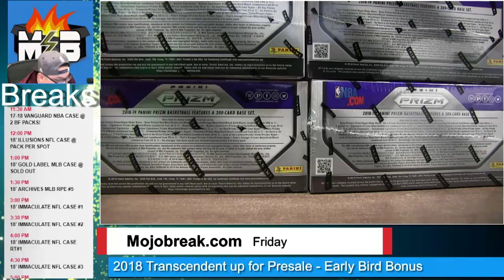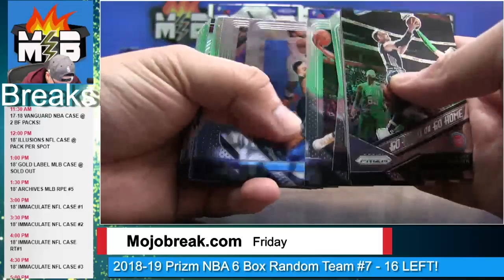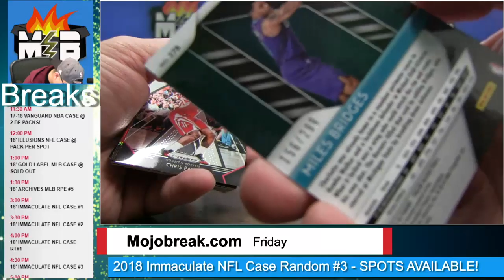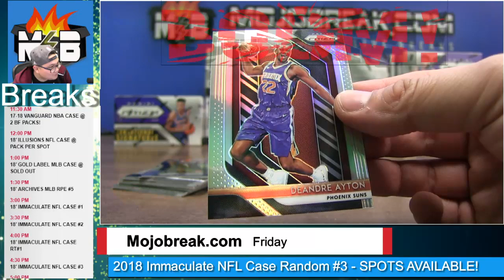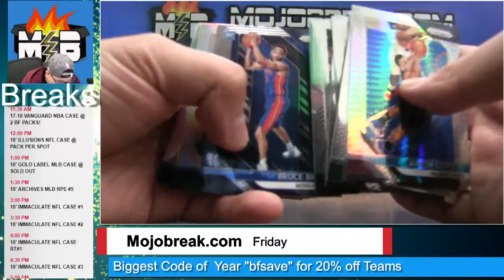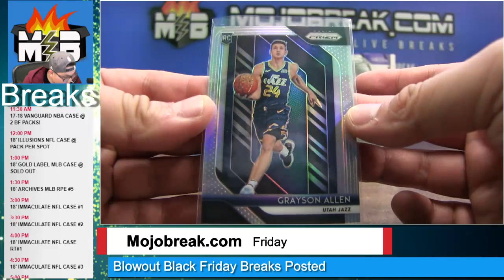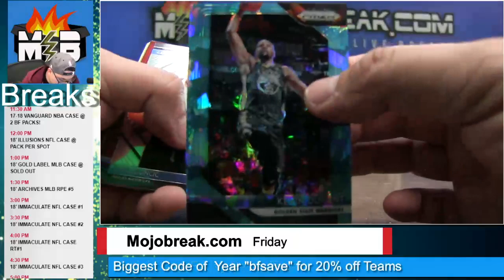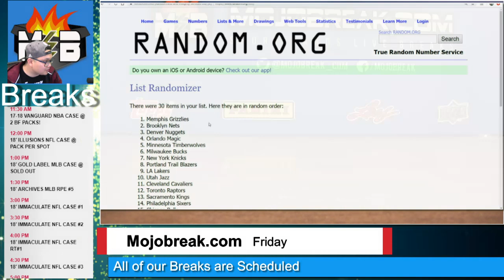2018-19 Panini NBA Prizm 12 Box Case Break PYT #8 - 11.23.18